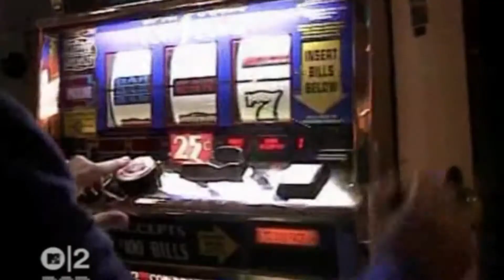Cappella - Gigamix (Mixed By Xzpirit)